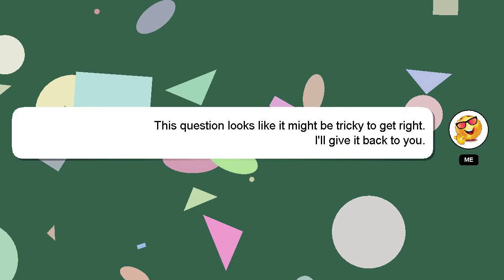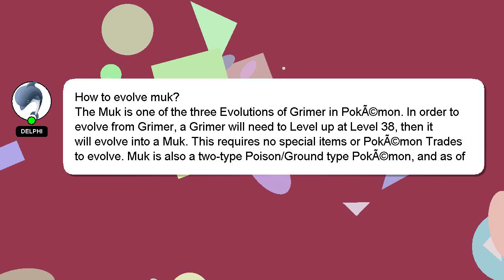How to evolve muk?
Here's a short introduction about myself, Salutations, my name is Delphi. I am happy to help you with your questions. - How to evolve muk?

If you require more detailed information, please don't hesitate to comment or chat with me. Your answer will be recognized and appreciated, and I will 'heart' it to show my appreciation.

*2 What we are experimenting :*